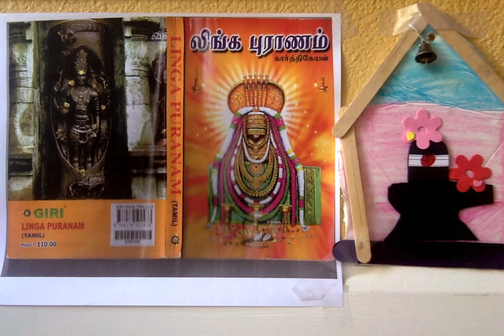Linga Puranam ஸ்ரீ லிங்க புராணம் - 17. உலக நிலை